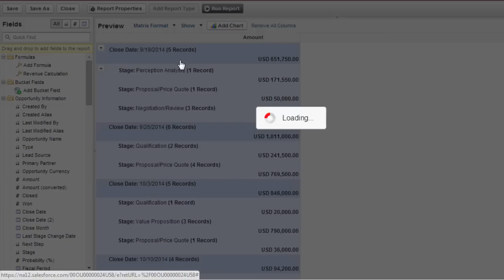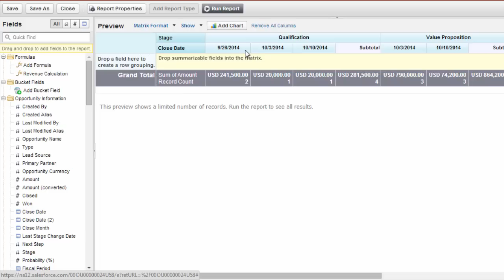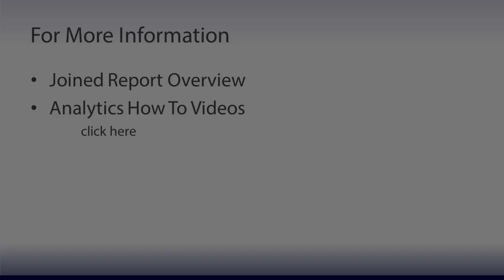Building Matrix Reports (Salesforce Classic)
Matrix reports allow you to total both rows and columns of data. In this video we'll walk you through how to create a matrix report using the Salesforce report builder. We'll convert a summary report and guide you through every step.